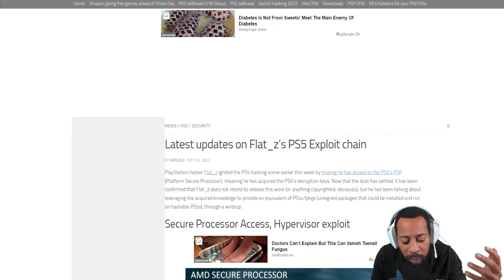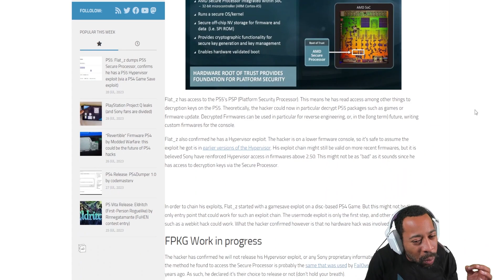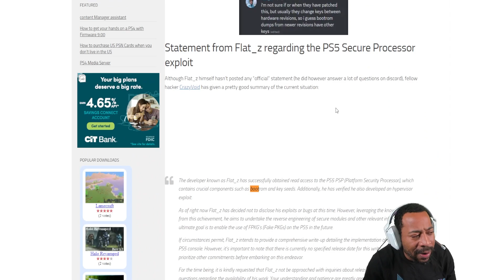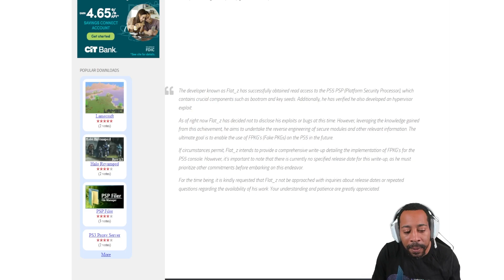We Can Play Backups On PS5 Now?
In this video, we dive deep into the recent revelations regarding Flat_z's groundbreaking PS5 exploit. From gaining unprecedented access to the PS5’s PSP (Platform Secure Processor) to the potential of decrypting PS5 packages, this exploit has made waves in the gaming community.

🎮 Key Takeaways:

Flat_z’s breakthrough in accessing PS5’s PSP.
The significance of acquiring the PS5’s decryption keys.
Hypervisor exploits and their implications for earlier firmware versions.
A look into FPKGs and their role in potentially enabling homebrew support on the PS5.

🔍 Featured Q&A:

We answer some burning questions about the exploit:

What are Platform Secure Processors and decryption keys?
The role of bootrom and key seeds in gaming consoles.
Unpacking the mystery of FPKG files and their use in PlayStation consoles.
Hypervisor's significance in video game systems and more!

📢 Note: Flat_z has requested not to be approached with repetitive inquiries about his work's availability. Let's respect his wishes and look forward to more advancements in this space!